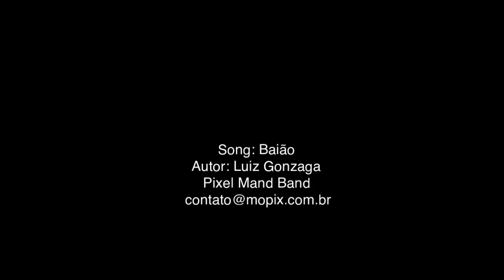Bandolin Do Sertão - Pixel Man Band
Song: Bandolin do Sertao
Artist: Pixel Man Band

(PT-BR) Sobre: Pixel Man Band é um projeto de "homem banda", onde toco e componho arranjos com um monte de instrumentos: Rock, Blues, Soul, MPB, e Musica Electronica. Meu nome é RaoniAD, sou designer de jogos e moro em Belo Horizonte - Brasil

(EN) About: Pixel Man Band is a electro-acustic "one man band" from Brazil that sing and play with a lot of instruments: Rock, Blues, Soul, MPB, and Electronic Music. My name is RaoniAD and I´m also a Game Designer that lives in Belo Horizonte - Brazil

Instruments: Diatonic blues harmonica, stagg mandolin, Fox nylon acoustic guitar, 12 strings Tagima eletro acoustic guitar, Michael Guitar Les Paul Golden Top, hands caxixis, stompbox bass pedal, pandeirola pedal, yamaha dd-65 eletronic drums.